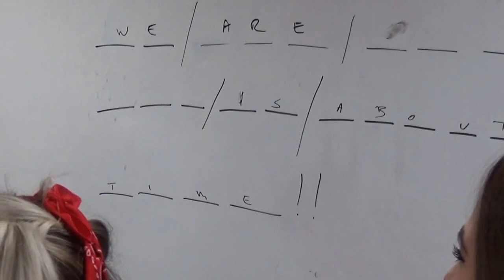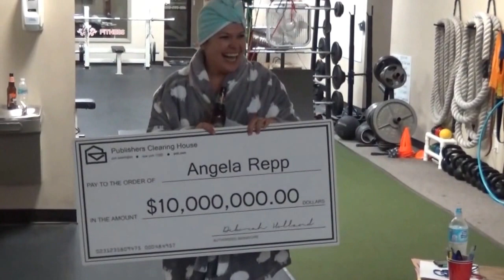Boo Camp 2016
Panthro Fitness has fun during Halloween Bootcamp